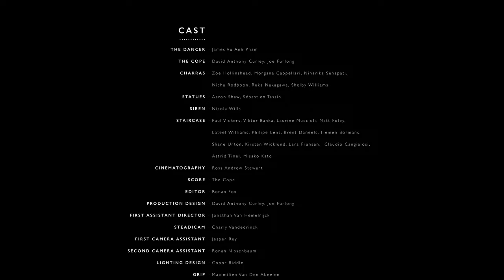The Cope - Oíche / Back on My Bullshit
Oíche (Night) is a celebration of dichotomy and diversity. The film begins with the birth of our protagonist, The Dancer, in the old world, and follows him on a voyage of self discovery. As he works through the manifestations of his self doubt and self validation he is lead on a journey of celebration and liberation in a new world.

Written By David Anthony Curley & Zoë Ashe-Browne

Directed by David Anthony Curley
Choreography by Zoë Ashe-Browne
Producer · Jonathan Van Hemelrijck

CAST

The Dancer · James Vu Anh Pham
The Cope · David Anthony Curley, Joe Furlong
Chakras · Zoe Hollinshead, Morgana Cappellari, Niharika Senapati, Nicha Rodboon, Ruka Nakagawa, Shelby Williams
Statues · Aaron Shaw, Sébastien Tassin
Siren · Nicola Wills
Staircase · Paul Vickers, Viktor Banka, Laurine Muccioli, Lateef Williams, Philipe Lens, Brent Daneels, Tiemen Bormans, Shane Urton, Kirsten Wicklund, Lara Fransen, Matt Foley, Claudio Cangialosi, Astrid Tinel, Misako Kato

Cinematography · Ross Andrew Stewart
Score · The Cope
Editor · Ronan Fox
Production Designer · David Anthony Curley, Joe Furlong
First Assistant Director · Jonathan Van Hemelrijck
Steadicam · Charly Vandedrinck
First Camera Assistant · Jesper Rey
Second Camera Assistant · Ronan Nissenbaum
Lighting Design · Conor Biddle
Best Boy / Grip · Maximilien Van Den Abeelen
Production Assistant · Nymphe Cantryn
Costume Design / Stylist · Carly Burns
MUA · Agnes Den Engelsman
MUA · Nicky De Winter
MUA · Michelle Braspennincx
Hair Stylist · Esther Mukau
Jewellery Designer · Georgina Sanginés
Artistic Coordinators · Steven Verachtert, Christine Van Mulders
VFX · Stephen Bowen
Additional VFX · Callum Patrick O’Brien
Colorist · Tash Hicks
Colour Producer · Pete Butch
Colour Studio · Tash Hicks
Stills Photographers · Matt Foley, Nicola Wills
Sound Design · David Anthony Curley, Joe Furlong
5.1 Mix · John Griffin, Locky Butler
Titles · Rob The Studio

Special Thanks · Steven Verachtert, Christine Van Mulders, Carmen Willems, KMSKA

MUSIC

“Oíche”
Written by David Anthony Curley & Joe Furlong
Performed by The Cope and Carlsbad
Mixed by James Eager at The Clinic Recording Studios, Dublin
Mastered by Stuart Hawkes at Metropolis Studios, London

Shot in collaboration with / on location at KMSKA, Antwerp, Belgium, 2022

So here's the thing, I've got a problem and
It starts with you, and ends with me.
I know that we'll get to the bottom of this predicament that we are in.
I hate your guts, but only in the moments when I'm out dancing all alone.
An easy fix to break the tension here,
Would be for you to take me home.

They tell me everytime, everytime, every time
They tell me everytime, we don't fit.
But here I am, ‘round we go,
You know it's me again.
Back on my bull shit

All my friends, they tell me you're a nightmare.
They've seen the moods you've put me in.
A waste of time? A waste of energy?
It's all worthwhile, if I can win.
You see me dance. I see you looking at me.
Desire flowing from your brain.
A nasty match, toxic relationship, but I still want you all the same.

They tell me everytime, you ain’t it.

I never listen. I never take on board any advice. I never learn
We had it good! Or maybe it was bad?
You're like a fire, and I got burned
So here I am, obsessing over you.
Maybe I'd kill for one more chance.
But in this moment what I really want is
to be free, get high and dance.